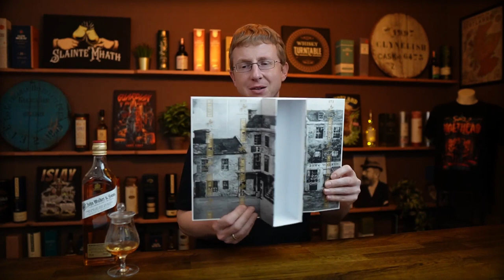John Walker & Sons - Celebratory Blend 51 % Vol.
Johnnie Walker - John Walker & Sons - Celebratory Blend 51 % Vol. 200th Anniversary
Inspired by our original Old Highland Whisky

Meine T-Shirt Kollektion bei AMAZON Turntable Shop